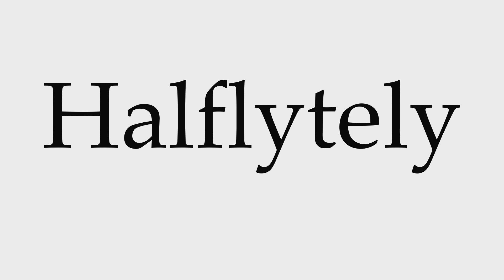How to Pronounce Halflytely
This video shows you how to pronounce Halflytely